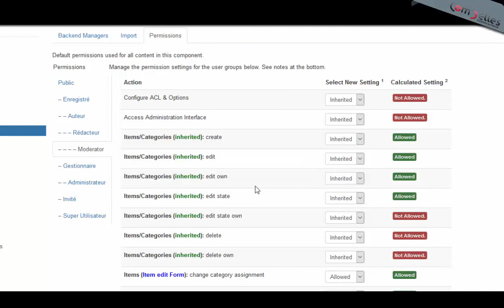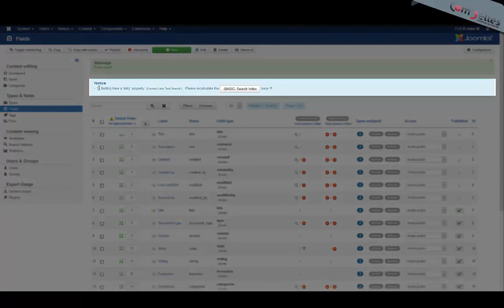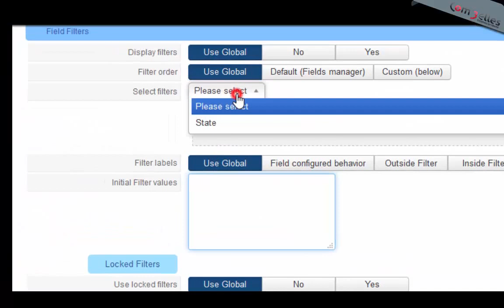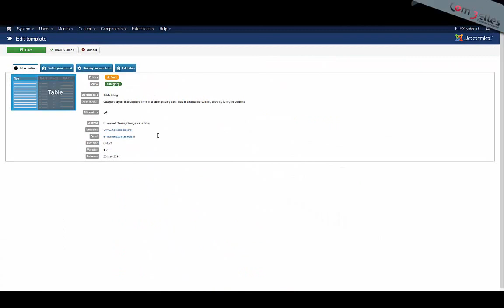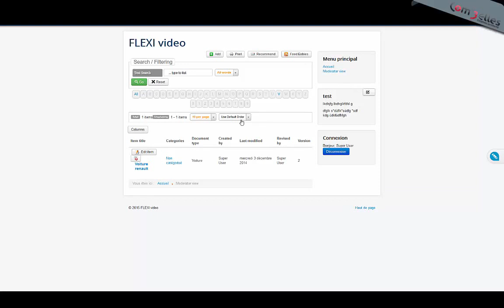Create a moderation page for front-end with FLEXIcontent by Com'3elles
Veuillez activer les sous-titres | Please active CC

In this video we discover how to create a moderation page for front-end user with FLEXIcontent (joomla websites).

Dans cette vidéo vous allez découvrir comment créer une page de modération dans la partie publique de votre site Joomla pour vos utilisateurs, le tout avec le CCK FLEXIcontent.